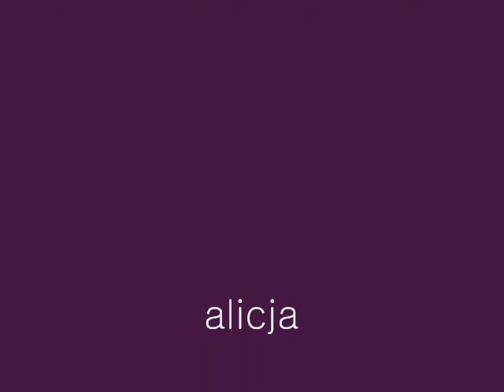Misterium Męki Pańskiej w Moszczance, rok 2003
W 2003 roku, w naszej parafii odbyło się Misterium Męki Pańskiej, które w roku 2020 - w czasie pandemii koronowirusa, może nam pomóc przeżyć mękę i śmierć naszego Zbawiciela w duchu modlitwy i refleksji nad czasem, w którym obecnie się znajdujemy.